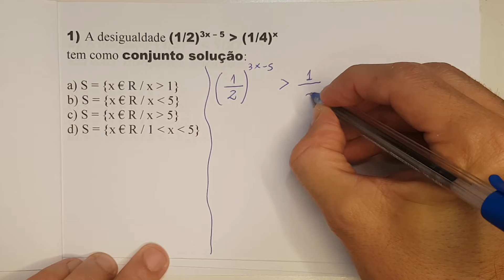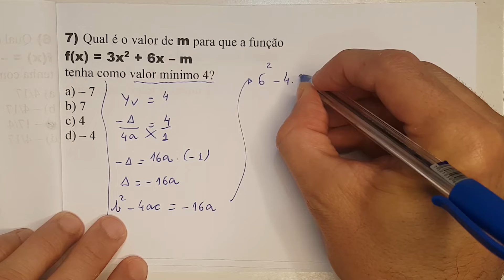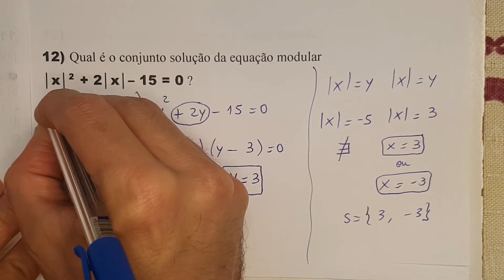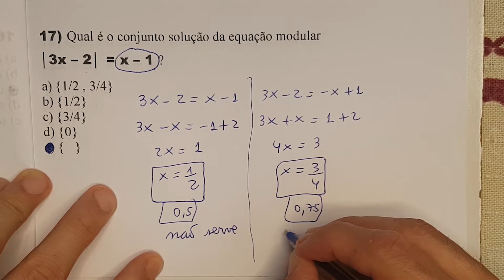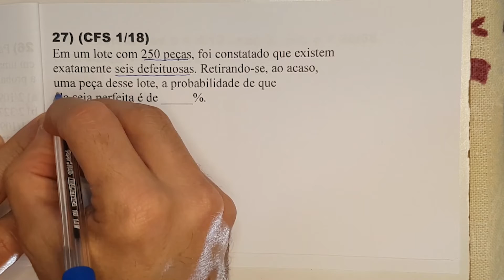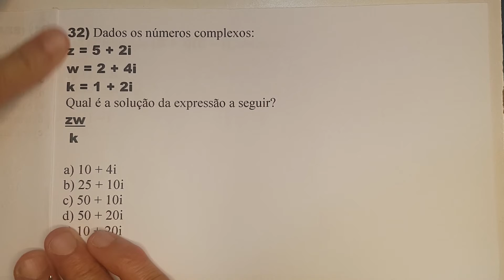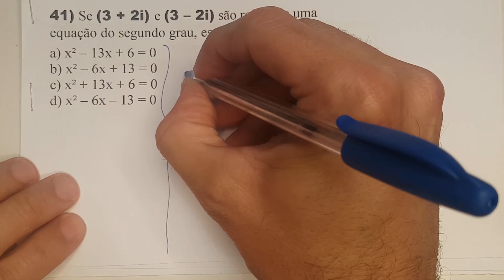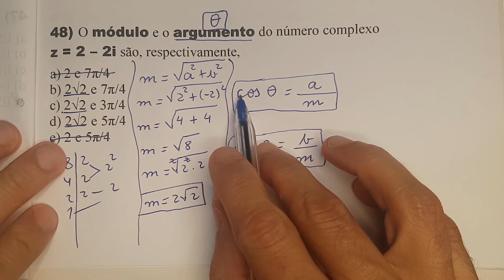Simulado de Matemática | T3